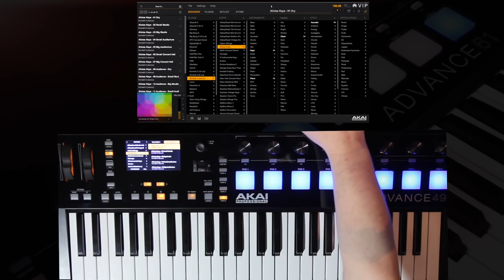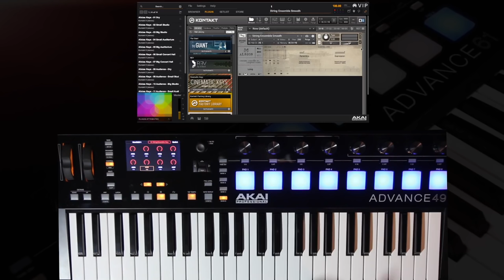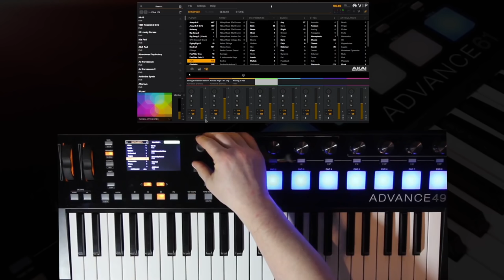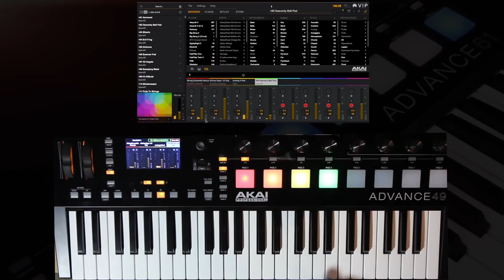AKAI ADVANCE : Tuto n°5 - Apprendre le Multi-Mode dans le clavier maître (vidéo de la Boite Noire )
Un tuto vidéo sur le Multi-mode dans le clavier maître Akai Advance et son logiciel VIP.

Découvrez via cette série de 7 vidéos des tutoriels sur l'utilisation des claviers Advance comme par exemple le Multi-Mode.

FICHE TECHNIQUE
- Clavier maître 25-49-61 touches pour un contrôle avancé des instruments virtuels
- Toucher semi-lourd sensible à la vélocité et à l'aftertouch
- Écran couleur haute résolution de 4,3" avec boutons de commandes dédiés
- Retour visuel en temps réel des paramètres des plug-ins sur l’écran
- 8 pads de type MPC, rétro-éclairés RVB sensibles à la vélocité
- 8 potentiomètres rotatifs sans fin
- Boutons de changement de banque, d’octave, de transport et de performance
- Boutons Note Repeat, time-division, arpeggiator et tap-tempo
- Molettes de pitch et de modulation caoutchoutées
- Entrées pédale d’expression et footswitch
- USB, entrée et sortie MIDI 5-pin
- Fonctionne aussi comme un contrôleur autonome
- Inclus le logiciel hôte Virtual Instrument Player pour une gestion optimisée des instruments virtuels, compatible avec pratiquement tous les plug-ins VSTi et pré-mappé avec des centaines d’instruments virtuels leaders de l’industrie.
- Inclus une suite logicielle de 16Go comprenant les instruments virtuels Vacuum Pro, Loom, Hybrid 3, Xpand!2, Velvet et Transfuser d'Air Music Technology, Eighty Eight Ensemble de SONIVOX et des packs d'échantillons exclusifs d'artistes du label Toolroom Records (en téléchargement)